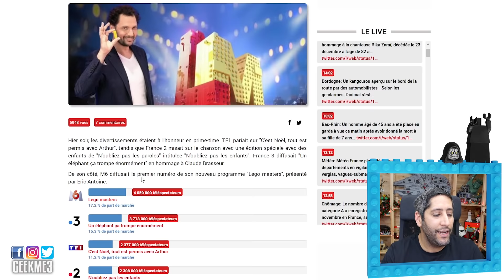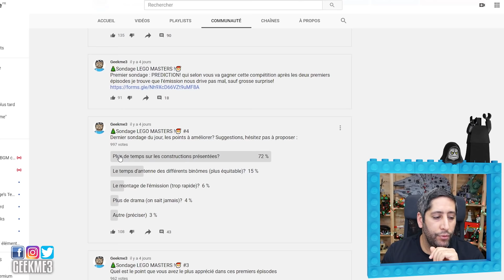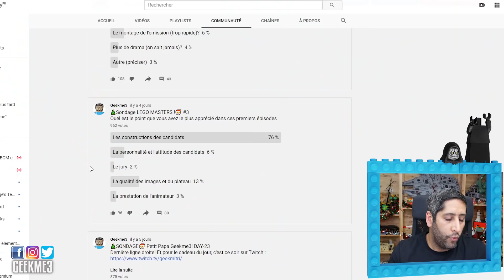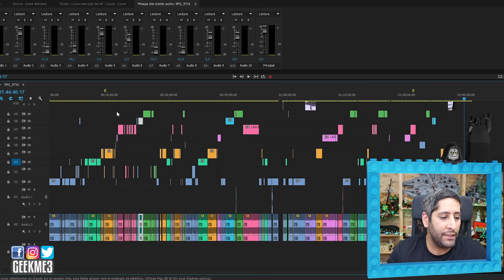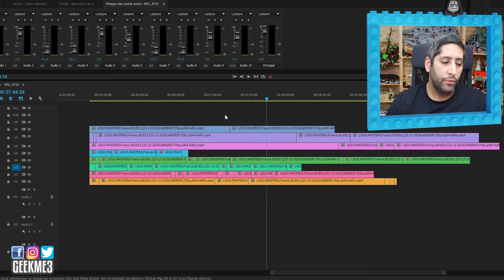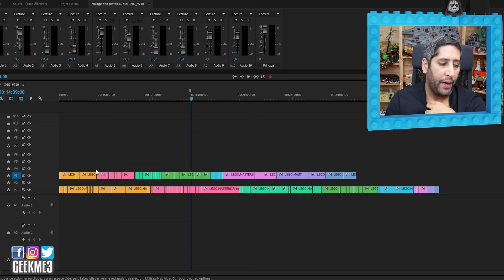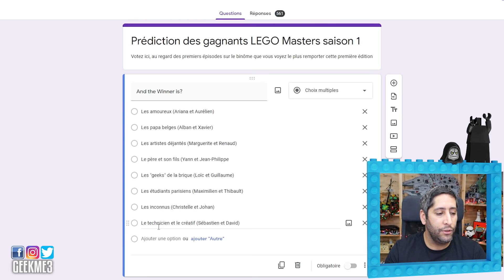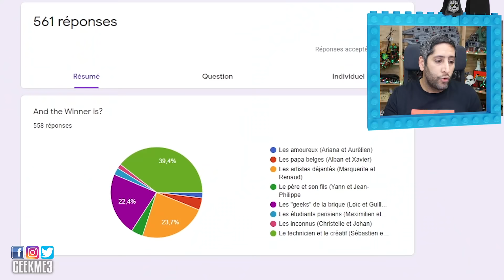LEGO MASTERS SUR M6 BILAN 1ère soirée : UNE EMISSION FAMILIALE TRES BIEN, MAIS SANS SUSPENSE!